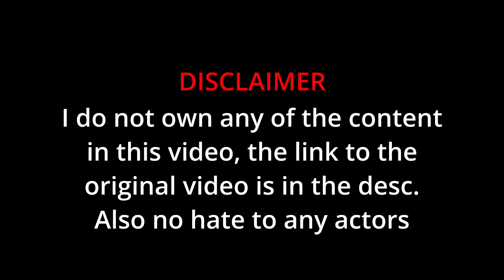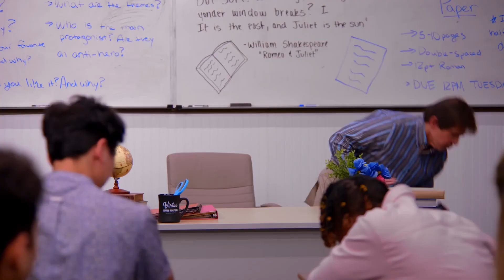Skeletons ROASTING Dhar Mann (PART 2)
SUB to Dhar Mann (and me)
Comment if you want anymore of these, or any other videos